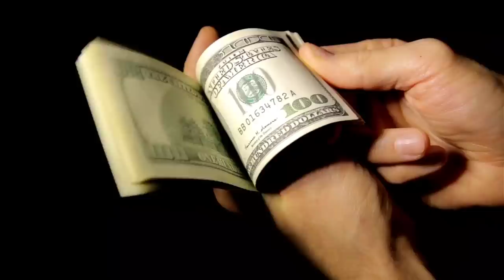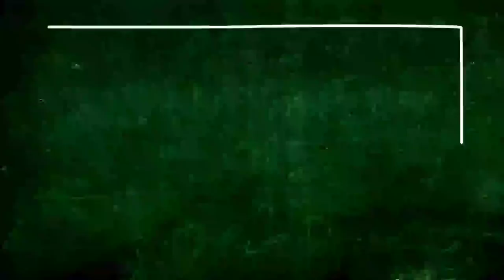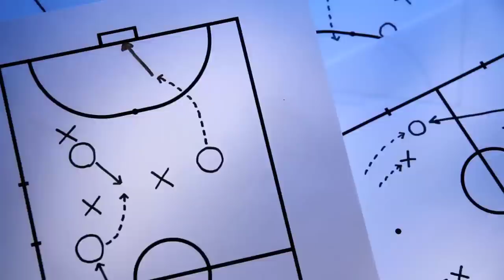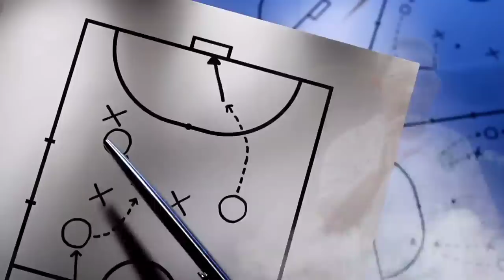Sumpah Aji Santoso ke Persebaya yang telah terbukti, Marukawa tak bisa bermain hanya sendiri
Persebaya Surabaya terbaru
Dalam Video Kali ini kita membahas tentang sebuah janji Aji Santoso terhadap persebaya usai Begitu banyak pemain bintang bajul Ijo yang keluar
mulai dari Ali Sesay hingga Marukawa